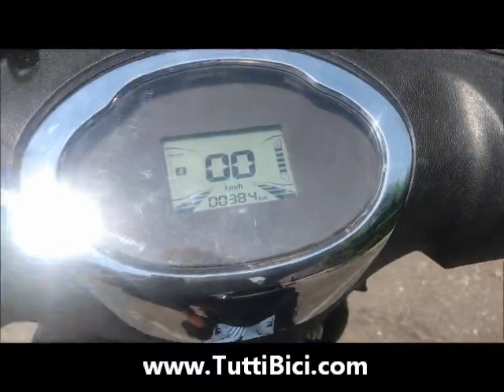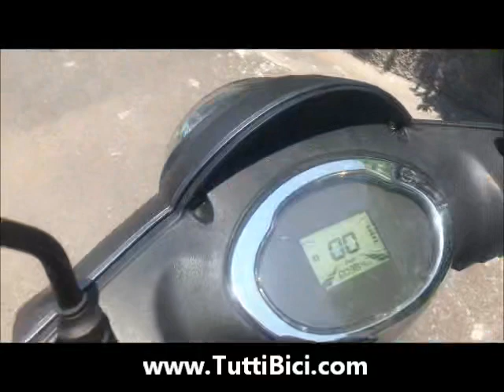SCOOTER ELETTRICO Z TECH ZT 09 A 250W 12 Ah 48V BATTERIA LITIO NUOVO su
MOTORINO SCOOTER 48V 250W BICICLETTA ELETTRICA PEDALATA ASSISTITA BATTERIA LITIO Ztech E00009 NUOVO